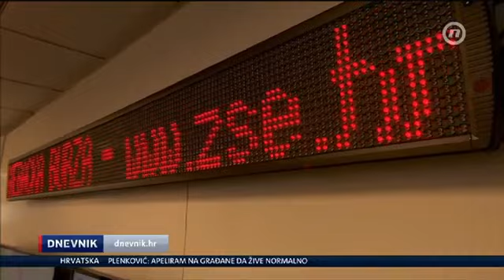SMAK SVIJETA 2020 *SUDNJI DAN DOLAZI*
SMAK SVIJETA U 2020 GODINI
SMAK SVIJETA DOLAZI
ZAVRSNI OBRACUN SA SVIJETOM
SUDNJI DANI
POSLJEDNJI DANI